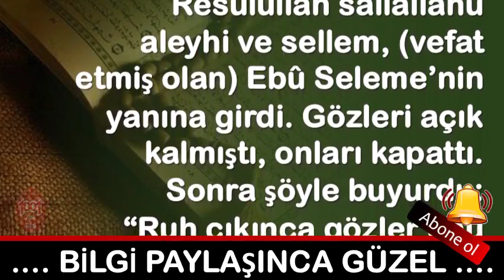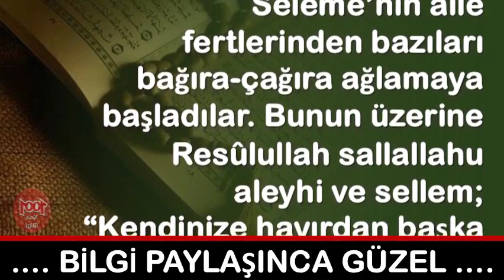Ruh Çıkınca Gözler Onu Izler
💕 YAYIN İLKELERİMİZ;
    • 1001 Kısa Bilgi Kanalımızdaki ;Video içeriklerinde hiç kimseyi ırkı, cinsiyeti, yaşı, sağlığı, siyasi görüşleri, sosyal düzeyi, toplum görüşü, cinsel yönelimi ve dini inançları açısından aşağılamamaya; çocuklar, engelliler, azınlıklar gibi özen gösterilmeye ihtiyaç duyan gruplara bilinçli zarar vermemeye özen gösteririz.

1001 Kısa Bilgi Sayfamızda takipçilerimizin çeşitli konularda fikir sahibi olmalarını amaçlamaktayız. Gündelik hayatınızda veya iş hayatınızda sizlere kolaylıklar sağlayabileceğini düşündüğümüz paylaşımların yanı sıra Dünya’da neler olup bittiğini elimizden geldiği kadar göstermekteyiz.

💕 KAYNAKLAR;

☆Siteler
    • line.do
💕 YASAL UYARI;